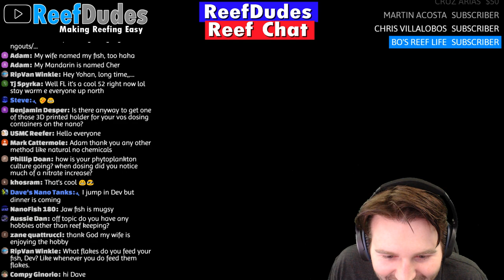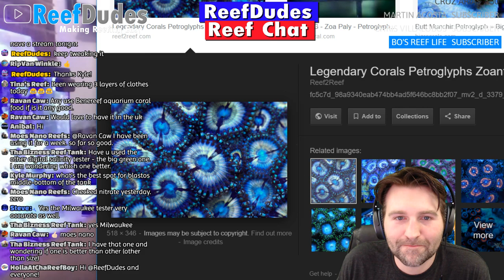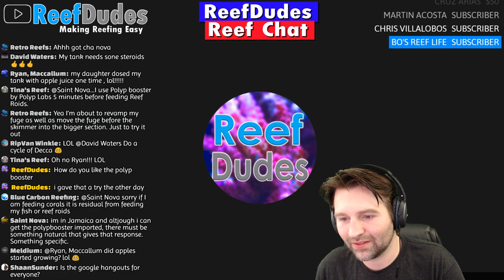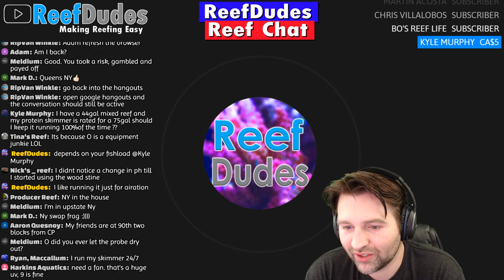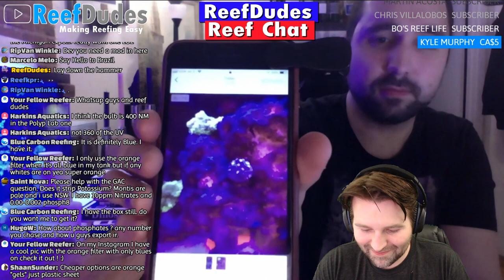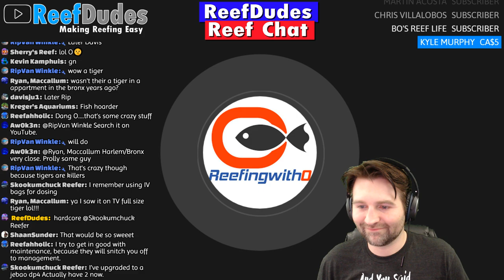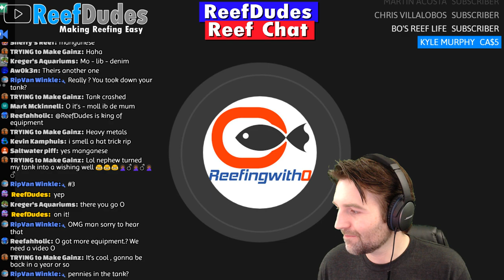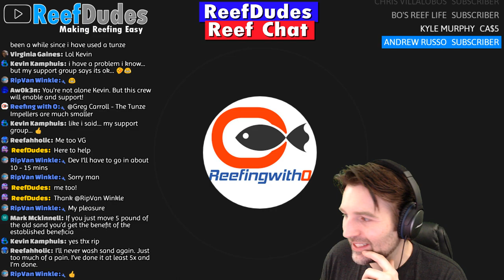ReefDudes Reef Chat - Saltwater Aquarium Hangout Q&A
Time for a good old fashion reef chat! No real topic today. Hang out, ask questions, show off your tank ect.

Marine Depot Hot Deal!